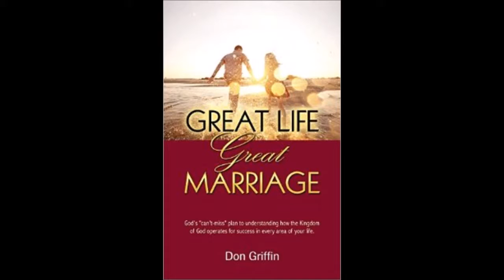2016 Easter Show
2016 Easter Show